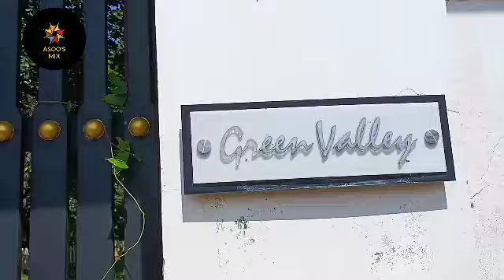കുറച്ചു ചെടികൾ കണ്ടാലോGardentourMalayalam ASOO'SMIX part 1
ഇത് എന്റെ നാട്ടിലെ ശിഹാവിന്റെ വീട്ടിലെ ചെടികളാണ് ഞാൻ ഈ വീഡിയോയിൽ ഉൾപെടുത്തിയിട്ടുള്ളത് വീഡിയോ ഇഷ്ട്ടായാൽ ലൈക് ചെയ്യുക ഷെയർ ചെയ്യുക നിങ്ങളെ ഓരോരുത്തരുടെയും സപ്പോർട്ട് ഒന്ന് കൊണ്ട് മാത്രം ആണ് ഞാൻ ഇവിടെ വരെ എത്തിയത് തുടർന്നും ഒന്നിച്ചു ഉണ്ടാവണം
ASOO'S MIX